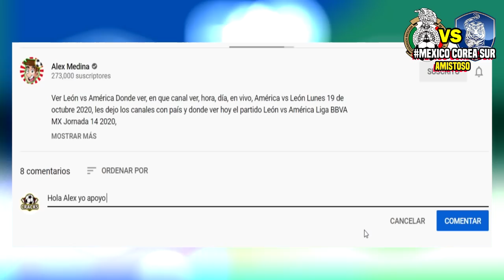🔴 México vs Japón En Vivo 📺 Amistoso | ✅ Azteca 7 | 2020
Ver México vs Japón resumen Donde ver, en que canal ver, hora, día, en vivo, Japón vs México martes 17 noviembre 2020, les dejo los canales con país y donde ver hoy el partido México vs Japón Donde ver Liga BBVA MX Jornada 17 2020,